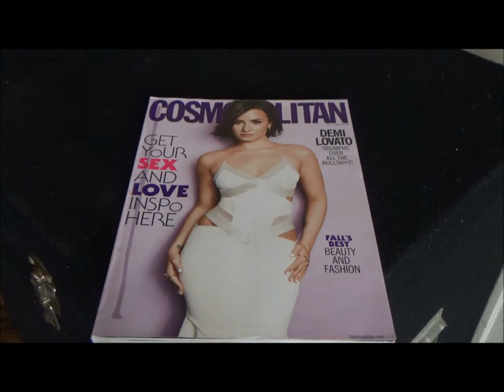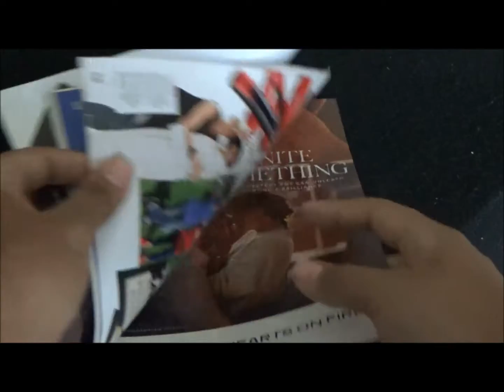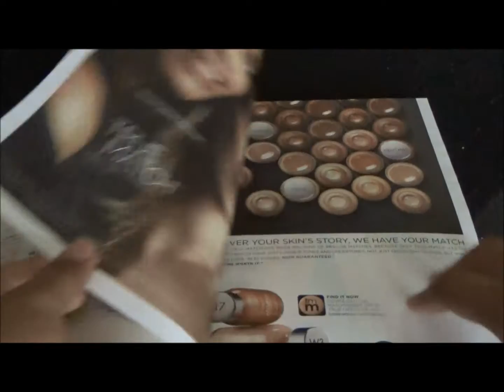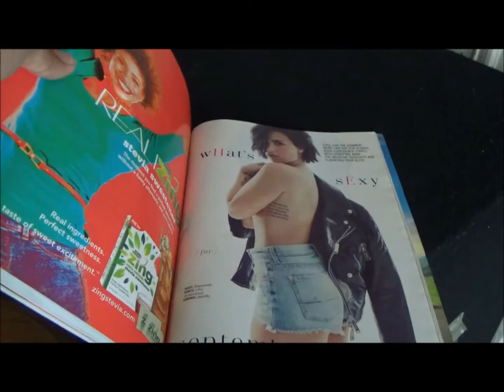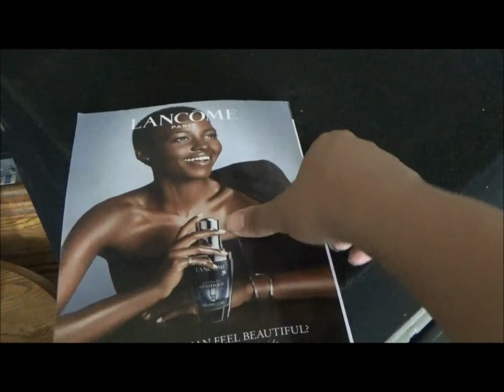I'm Lovatic For Lovato - Cosmopolitan September 2015 Issue With Demi Lovato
Now for you Lovatics out there. Big savings on your newly single queen!

LOWEST PRICE:

Pete Charles Sesko (hello thrifters!) produces, films and edits all of the videos seen on Thrift Store Rundown, where every weekday, he posts three to five videos displaying the various items bought dirt cheap whereas retail stores can sometime rob you. Along the way, he'll share incidental bits of humor and tips on how to score high quality items at consignment store prices.